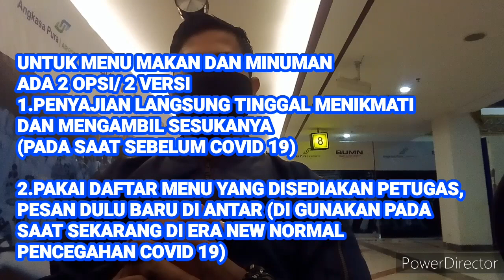CARA MASUK CONCORDIA LOUNGE DI TERMINAL 1 BANDARA INTERNASIONAL JUANDA DAN MENIKMATI FASILITASNYA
Concordia lounge yang ada di terminal 1 bandara internasional juanda surabaya..bagaimana cara masuknya dan menikmati fasilitasnya apa saja ..simak tonton vidio ini sampai selesai dan semoga bermanfaat...